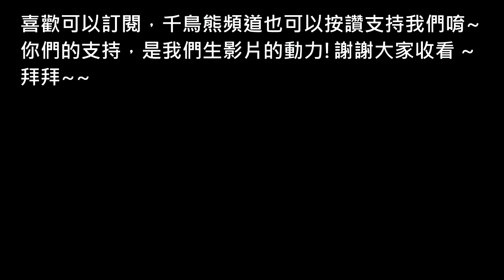熊の古墓奇兵-崛起 中文版 韓文配音 EP 16 (Rise of the Tomb Raider)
古墓奇兵-崛起中文版 EP 16出了唷~
這集收集幻藥的解藥，
收集完就放生外公的死活，
去找寶藏了~~
XD
最後希望大家看得愉快啦~~

By 熊